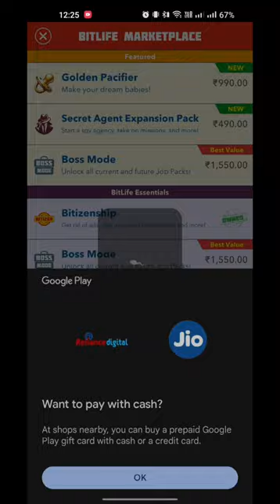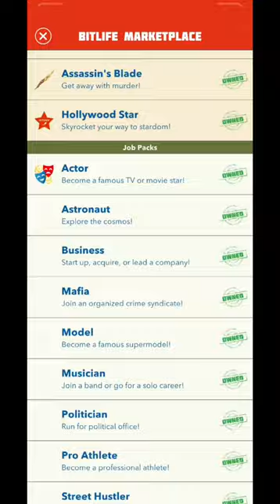Bitlife Latest Version 3.14.4 Mod Apk|God Mode,Bitizenship,All Jobs Pack,Only Fan,Jail Pass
go to telegram and download mod game .

Bitlife latest version 3.14.4 Mod apk | Free Bitizenship,All Job Packs Unlocked,Time Machine,God Mod

About:- Today in this video i am going show how hack bitlife latest version . I am giving all bitlife purchase in free

bitlife holywood star mood,
bitlife 3.9.5,
bitlife astronaut update,
bitlfe God mode,
bitlfe mod apk,
Bitlife Golddigger
bitlife porn star,
Bitlfe business,
bitlife Actor,
,Politician,
Bitlife army
Bitlife airforce
bitlife Marines
bitlife Gangster
Bitlife Criminal
Bitlife mafia
bitlife Singer
Bitlife President